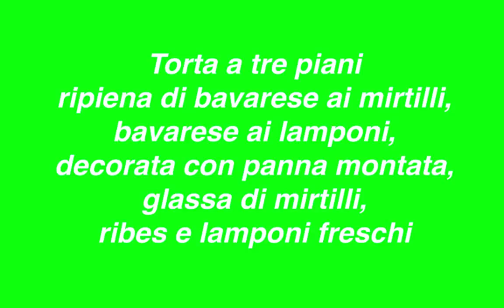2009 09 17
Cena di compleanno